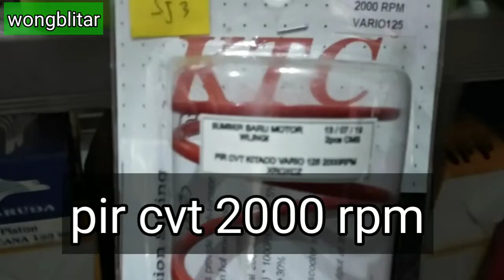Kelebihan dan kekurangan pir cvt 2000rpm